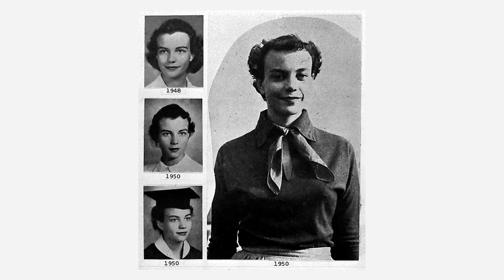Sandra Day O'Connor, Supreme Court trailblazer and Arizona icon, dies at 93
Sandra Day O'Connor, the first woman on the U.S. Supreme Court, will be remembered as one of the most influential women in American history.
Sandra Day O’Connor, the Arizona ranch girl who was a fixture in Arizona’s statehouse and judiciary before becoming the first woman to sit on the U.S. Supreme Court, died Friday of complications related to advanced dementia and a respiratory illness.